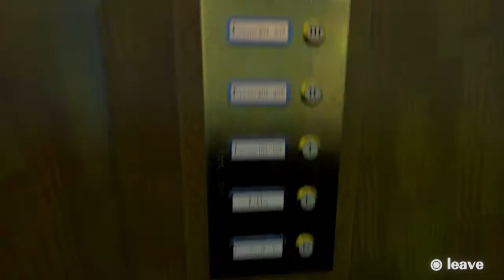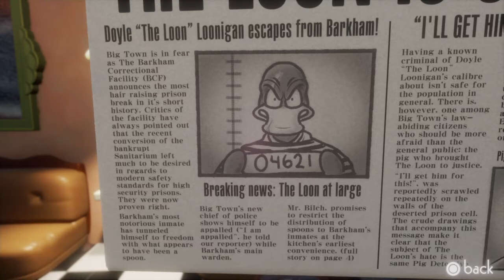Dreams pig detective Act 2 snorkeling